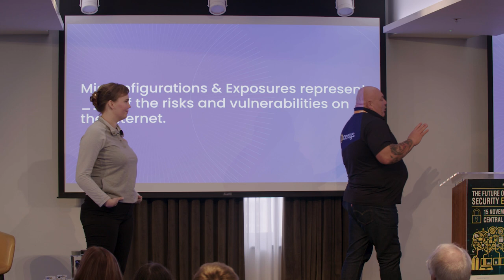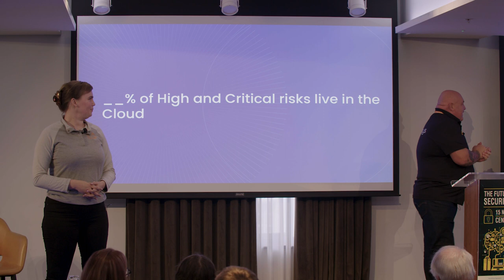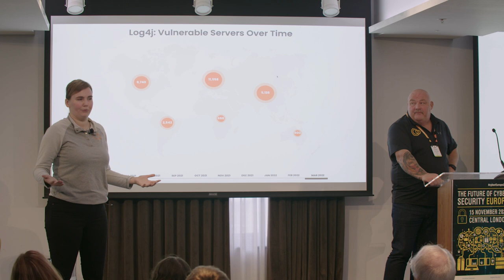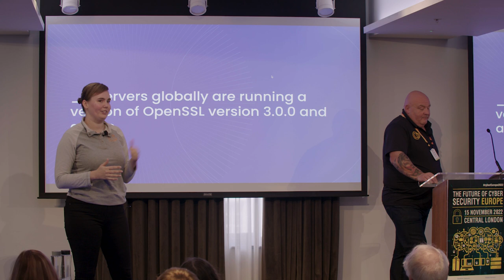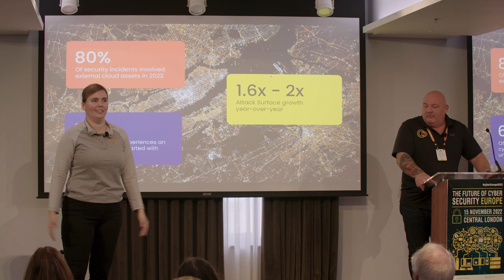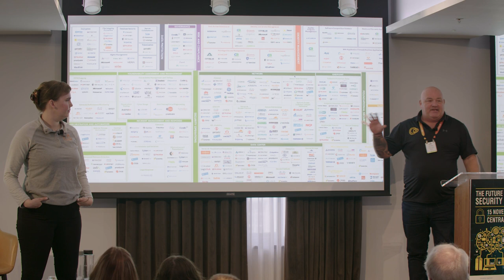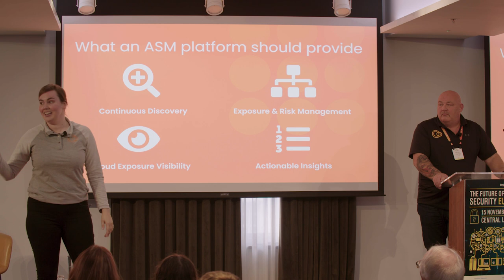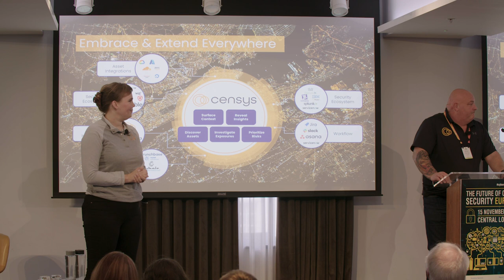Nick Miles and Celestine Jahren from Censys